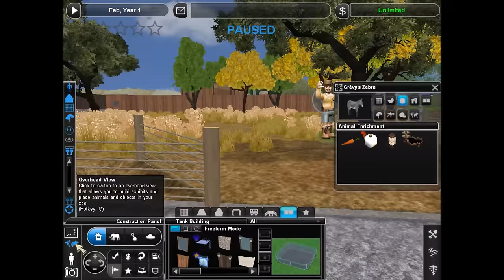Zoo Tycoon 2: Endangered Zoo Speed Build - Episode #3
Today at the zoo, I am building a Grevy zebra exhibit and expanding the Oryx exhibit so they have more space.
Please leave suggestions on what animal you would like to see next.

THE MODS I USE ARE IN THE DESCRIPTION

Gaia (SIGN UP required)
Aurora Designs
Zoo Tycoon 2 Nexus (SIGN UP required)
Collars Mods
Zeta Designs